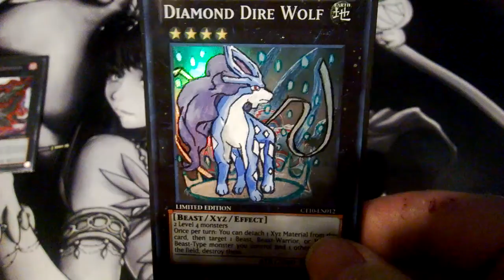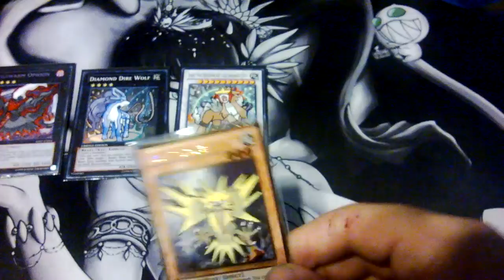yugioh altered art lavalval chain